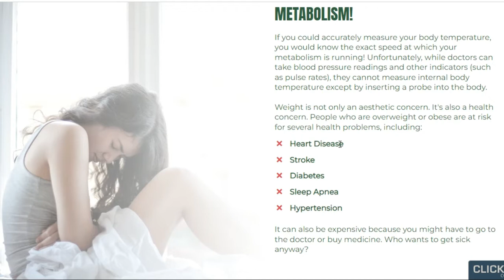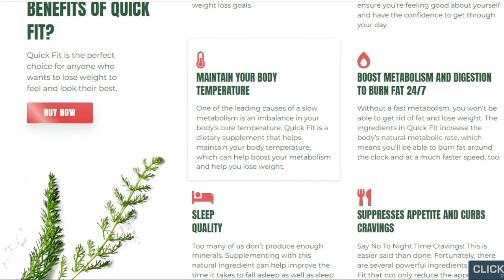Does Quick Fit really work? Quick Fit review 2022. Quick Fit really slimming?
Hi, my name is Andrea and today I will tell you everything you need to know
about Quick Fit before purchasing the product. I also have two
really important alerts, so pay close attention to what I have to tell you. THE
first thing you need to know about Quick Fit is: be careful with the
site from which you will buy Quick Fit because Quick Fit
 It is only sold on the official website. To help you, I left the link to the
official website below in the description of this video!
If you really want to lose weight with health, you are step to start your journey!